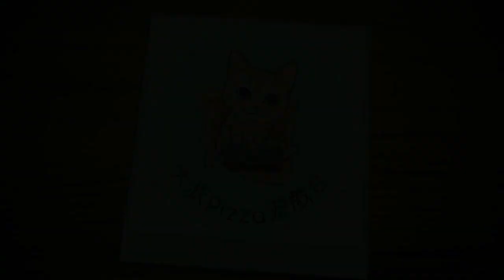[抽抽抽] 來驗證隔池隔版本100抽保底?? 集戰! 創界山勇者 (魔神英雄傳) 夢幻模擬戰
為了抽齊兩位, 大叔放棄了兩個池忍手不抽, 存了337抽, 會全中嗎?